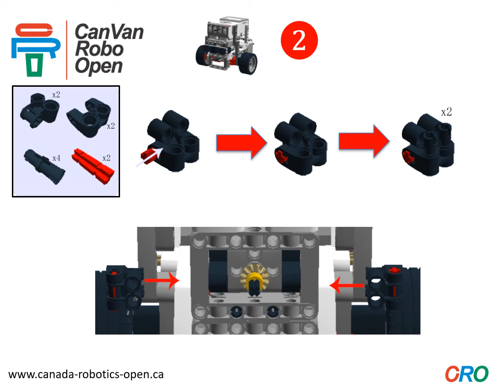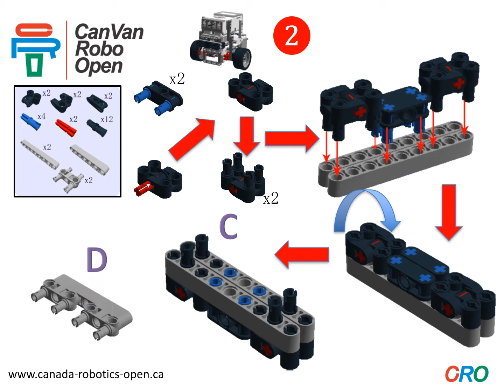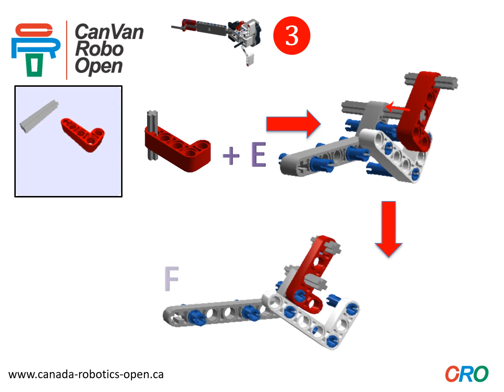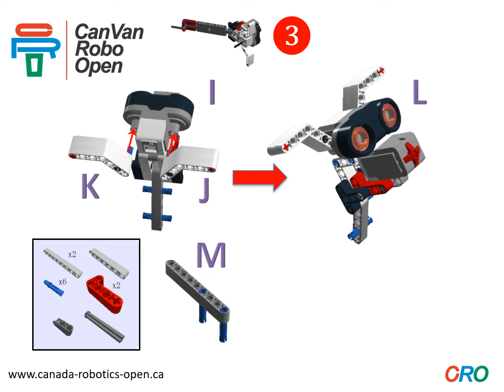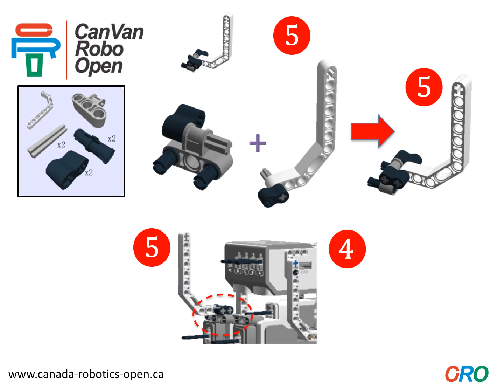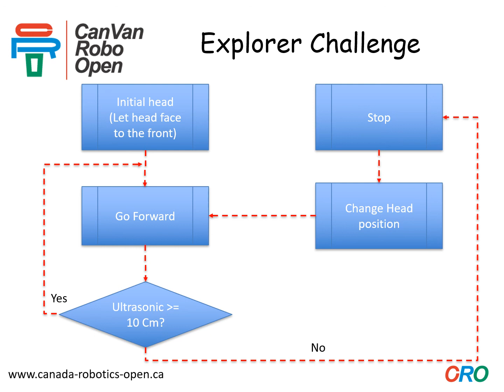Puppy project (Base on CompactBot)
Build a puppy, and take the "Explorer" Challenge